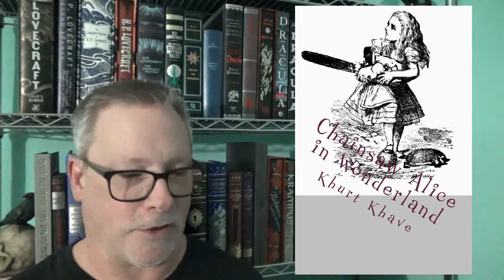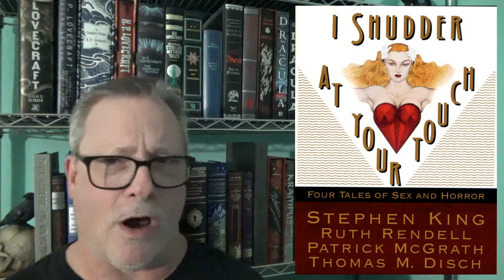10 Erotic Horror Book Recommendations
A list of 10 Erotic Horror Book Recommendations.
Trigger: A few of the synopses of these books get pretty offensive.